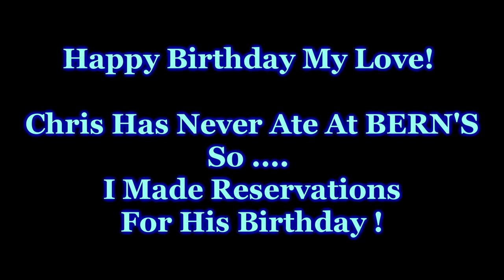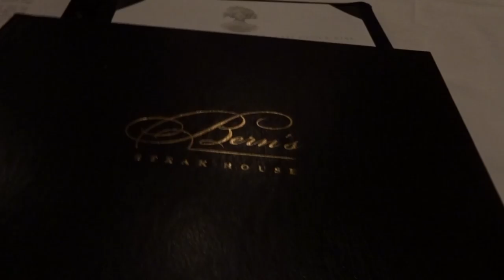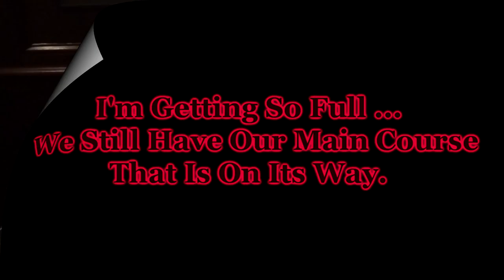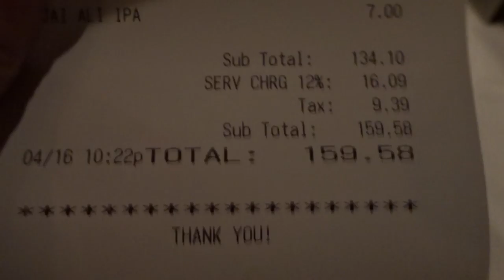Bern's Steakhouse Experience - 4 Course Meal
Chris had never ate at Bern's Steakhouse.
So for His Birthday I secretly made Reservations.
This is what a $400 Night looks like.